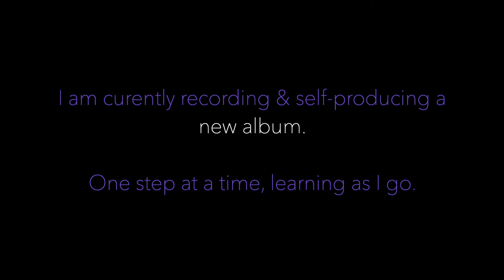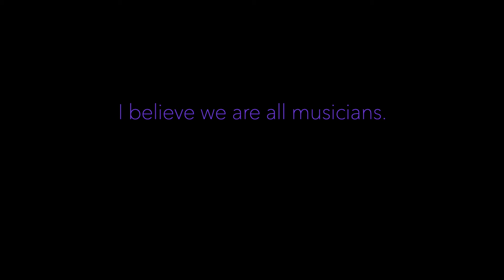breathe my lungs song diary volume adjustments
The first song diary describing my writing process with the loop station. I use a BOSS-RC505 for looping.

Lorka Scher is a Russian-American, dream-folk songwriter, harpist and multi-instrumentalist.  Her music weaves syncopated language with emotive imagery and raw, ethereal vocals. Through haunting and intimate melodies Lorka explores themes of inherited memory, collective waking and the process of rebirth.

There is a rhythm in our healing. It is depth of feeling that inspires responsiveness to our world… and the tension of our times makes collective change possible. Through the challenges humanity is faced with, we can hear the call to create something new.

Lorka Scher: Harp, Vocals, Guitar, Loop pedal, Songwriting

 & Friends:  Erin LaCerra (viola/vocals),  Jahnavi Veronica (cello/vocals),  M. Erb (violin), Moss Kane (vocals) & others